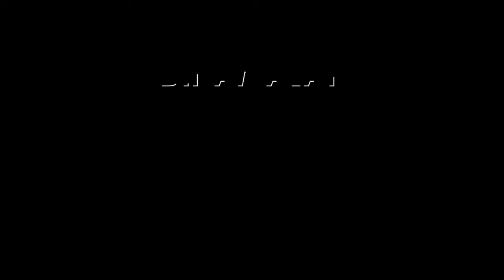வன்மத்துடன் செயல்படும் திமுக அரசு: அண்ணாமலை | Annamalai BJP| Modi 3.0 | PM Modi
கோயில்களில் சண்டையை
மூட்டிவிடுவது ஒரு வேலையா?AnnamalaiBJP